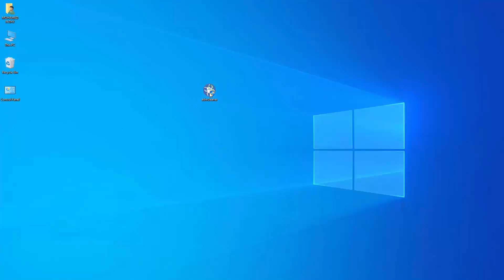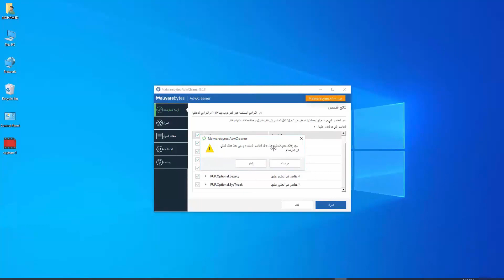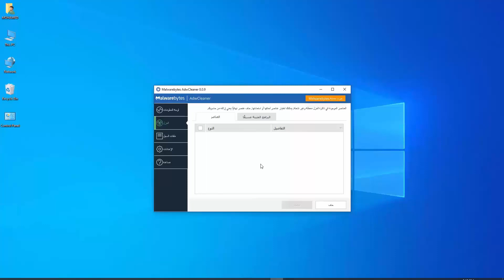إزالة الفيروسات والبرامج الدعائية التي تحتوي على برامج تجسس وملفات ضارة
🙏شكراً لمتابعتكم🙏
حذف ملفات التجسس وحماية جهازك من الاختراق,طريقة حذف ملفات التجسس والاختراق,برنامج حذف ملفات التجسس,ازالة ملفات التجسس,طريقة حذف ملفات التجسس والاختراق\/2016\/2017,مسح الاعلانات الخبيثة للمتصفح,الاعلانات المزعجة,كيفية حذف ملفات التجسس,ملفات التجسس,ازالة الاعلانات المزعجة في هواتف الأندرويد,حذف الاعلانات الجنسية من جوجل كروم,كيف اتخلص من الاعلانات المزعجة,حذف الاعلانات الجنسية من الويندوز,ازالة الاعلانات المزعجة,حجب اعلانات الجنس,منع ظهور الاعلانات في الاندرويد